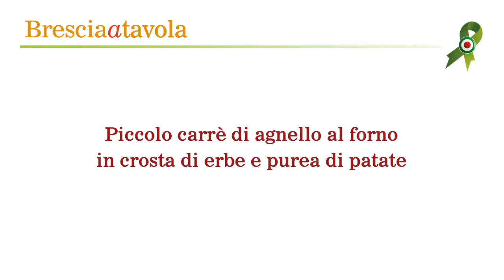Ristorante Erica di Sirmione - Piccolo carrè di agnello al forno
Lo chef Giovanni Cò prepara un Piccolo carrè di agnello al forno in crosta di erbe e purea di patate.
Classico secondo piatto di carne, rivisitato in modo sfiziosa con l'aggiunta di erbe aromatiche e peperoncini dolci peruviani.